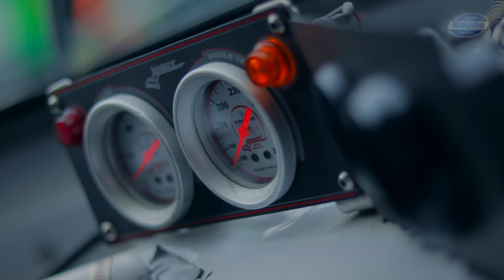Cada piloto tiene una historia que lo llevó a plasmar su pasión - Copa Nottiauto - 2024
Cada piloto tiene una historia que lo llevó a plasmar su pasión por la adrenalina, detrás de un volante. ¡Conócelos un poco más!

Toda la información y resultados de la Copa Notiauto la puedes encontrar